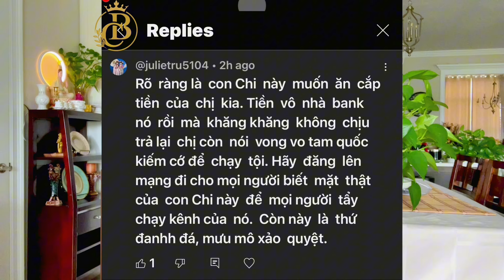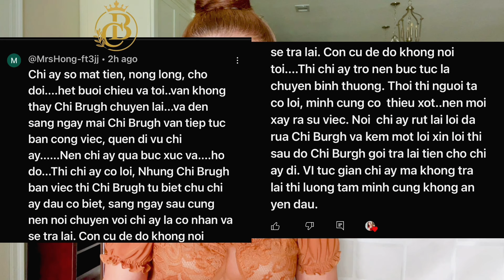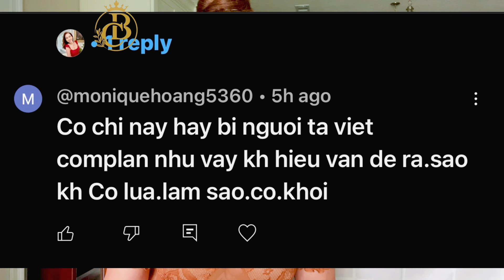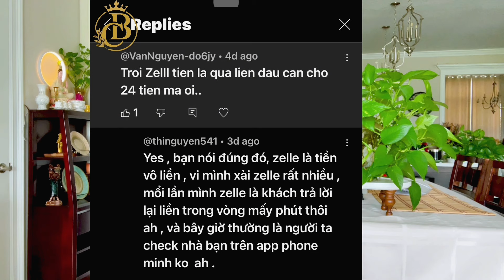08/27/24✅ CẢNH BÁO Khi Mua Hàng Online- Bạn Sẽ Làm Gì Khi Gặp Trường Hợp Này Xảy Ra?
👉Máy Làm Sữa Hạt ChefWave
👉Máy Xay Sinh Tố Vitamix
👉Máy Ép Rau Quả Breville
👉Nồi Nấu Đa Năng Instant Pot
👉Máy Xay Muối- Tiêu

➡ Kênh 1 - CHI BRUGH VLOG : Mình sẽ Chia Sẻ Tin Tức Của Nước Mỹ, cập Nhật tình hình về Chính Trị và Kinh Tế của nước Mỹ và chia sẻ về những diễn biến trong cuộc sống của người Việt trên xứ Mỹ

➡️ Kênh 2 - CB DI TRÚ ĐỊNH CƯ MỸ: Mình chia sẻ về kinh nghiệm mua, xây nhà cửa ở Mỹ, kinh doanh, định cư Mỹ diện LAO ĐỘNG ĐỊNH CƯ EB3

✅ Mời các bạn ủng hộ cả hai kênh 1&2 của mình để các bạn có thể xem đầy đủ tất cả các thông tin về cuộc sống Mỹ và tin tức của những người Việt Nam sinh sống ở nước Mỹ .cảm ơn mọi người đã ghé thăm và hãy ủng hộ cho mình.

   ❤ Xin Trân Trọng Và Cảm Ơn các bạn rất nhiều!